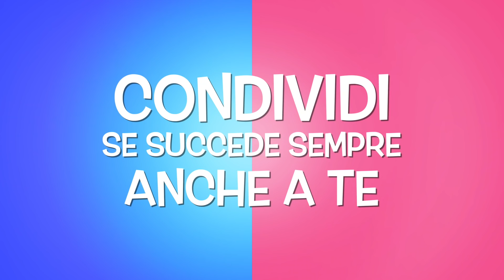QUANDO TI VESTI DIMMERDA 💩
▼▼ATTENZIONE ▼▼